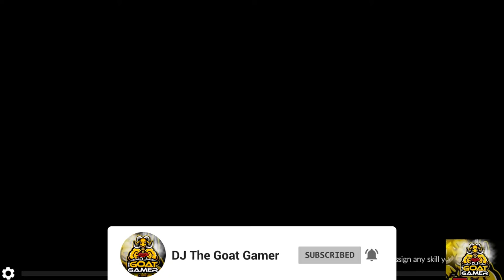MIDNIGHT FIGHT EXPRESS #8 | Dj The Goat Gamer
🔴GOATGANG🔴